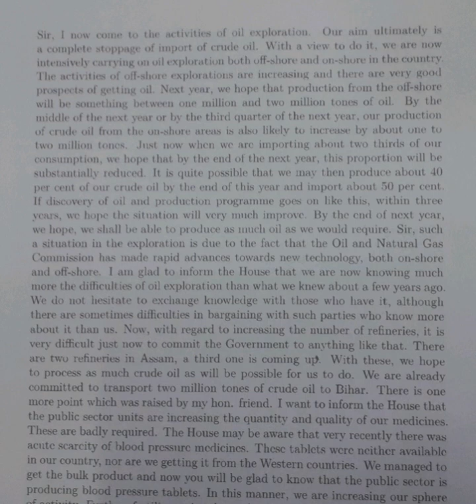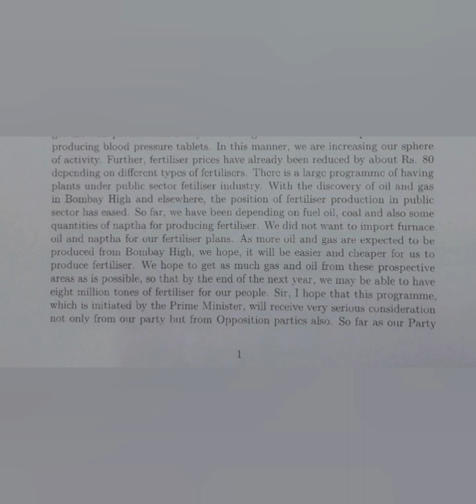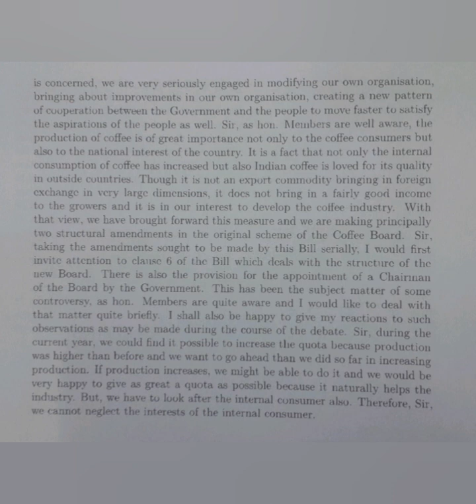100-110 WPM | Misc. Matters | English Shorthand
Misc. Matters | English Shorthand Speed Practice